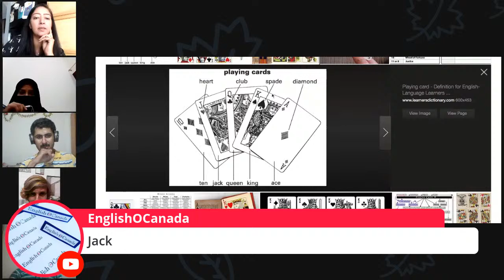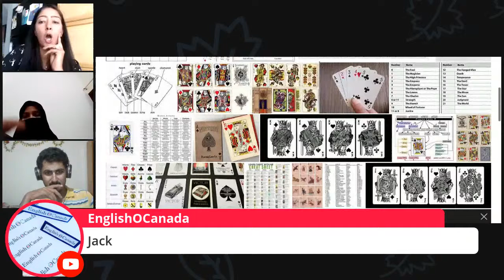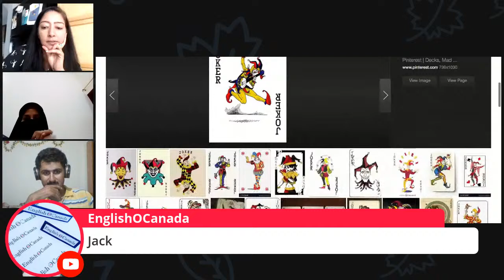Let's Have a Conversation